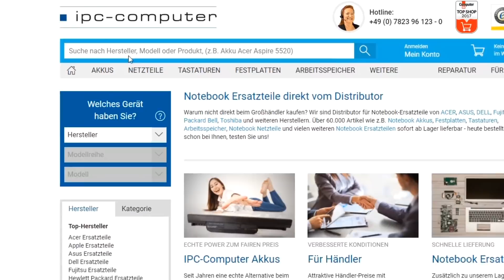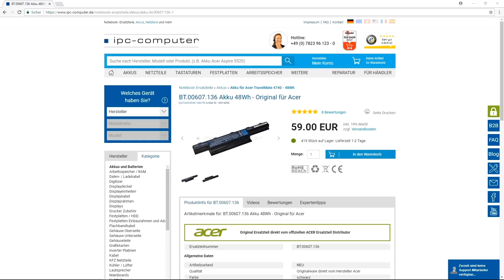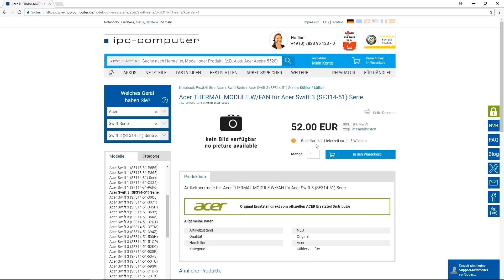Jedes ACER Notebook-Ersatzteil schnell und einfach finden + Online bestellen [GER/EN]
IPC-Computer Deutschland ist offizieller Ersatzteile Großhändler für ACER Notebook Ersatzteile in Deutschland. Im Shop finden Sie damit alle von ACER gelisteten und verfügbaren Ersatzteile. Die gängigsten Teile sind bei uns lagernd und können deshalb schon am nächsten Arbeitstag bei Ihnen sein.

Wenn Sie dieses Video angeschaut haben, finden Sie jedes Toshiba Notebook - Ersatzteil und sind damit in der Lage dieses Online zu bestellen.

Gerne reparieren wir auch Ihr defektes Gerät - bitte hier eine Reparatur beantragen

Wenn Sie ein neues originales Ersatzteil für Ihr Acer Notebook benötigen, können Sie dies schnell und einfach bei IPC-Computer bestellen. Als Distributor für Original Ersatzteile dieses Notebook Anbieters und seiner Tochterfirmen Packard Bell, eMachines und Gateway, halten wir in unserem Onlineshop die entsprechenden Teile für Sie bereit.

Ihr gewünschtes Teil finden Sie entweder über die Partnummer oder über das Modell. Auf jedem Teil ist die Partnummer vermerkt, die bei Acer aus insgesamt 10 Zeichen und zwei Punkten besteht. Die am häufigsten gewünschten Teile wie Akku, Netzteil, Tastatur, Lüfter und Gehäuseteile haben eine mit der Notebookserie identische Seriennummer. Deshalb reicht meistens die Suche über die Serie aus, um das benötigte Produkt zu finden.
Ist diese Nummer nicht vermerkt, können Sie einfach über die Modellauswahl suchen. Eine Suche über das Modell gewährleistet zudem die Kompatibilität des Teils. Die Modellbezeichnung finden Sie auf der Unterseite des Gehäuses. Hierbei ist ebenfalls in der Regel die Suche über die Serie ausreichend.

Am besten wählen Sie zunächst den Hersteller aus. Anschließend suchen Sie das gewünschte Modell. Alle bei IPC-Computer verfügbaren Teile werden Ihnen nun angezeigt. Falls nötig, kann dann die Warengruppe selektiert werden.

Ist das von Ihnen benötigte Ersatzteil nicht auf Lager, gehen Sie einfach unten auf die Seite. Dort sind die auftragsbezogenen Artikel aufgelistet. Sie erkennen diese an dem orangenen Punkt. Da diese auftragsbezogenen Artikel direkt beim Unternehmen bestellt werden, müssen Sie mit einer Lieferzeit von 1-3 Wochen rechnen.
Ihnen steht bei uns außerdem ein Acer Spezial Shop zur Verfügung. Dort sind alle Teile aus dem Hersteller Katalog aufgeführt. Hier bestellen Sie ebenfalls ganz einfach über die Partnummer oder über das Modell.

Über ein Abo, einen Kommentar oder eine Bewertung würden wir uns sehr freuen.